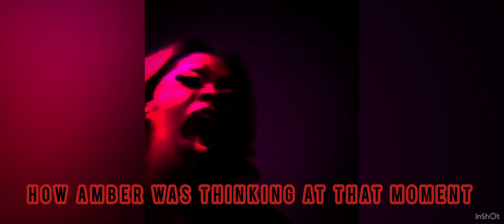YTP: Sofia the Floptrop